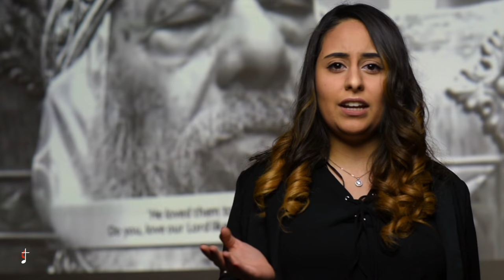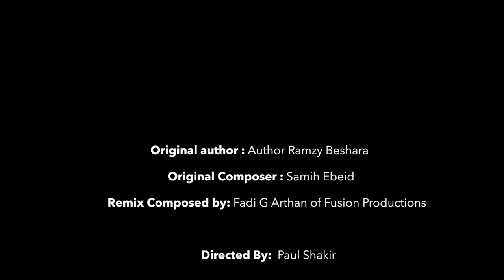Pope Shenouda III Baba el Raheb - بابا الرهيب , البابا شنودة الثالث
-"ARISE O CHILDREN"-

"A Church without Youth is a Church without a future. Moreover, Youth without a Church is Youth without a future" - Pope Shenouda III

In remembrance of Pope Shenouda III, A loving father to our great church. You are not forgotten.

Here is a cover performed by Psalmist choir of Baba el Raheb, Composed by Sami Ebeid & written by Author Ramzy Beshara.

Videography - George Michail Photography
Music production - Fadi Arthan Fusion Production

-Psalmist choir-